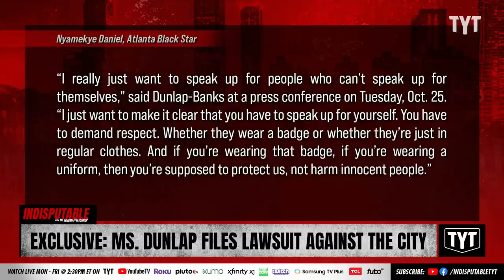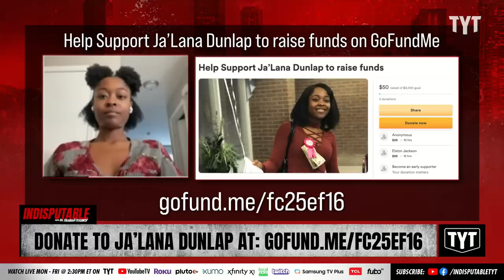EXCLUSIVE: Innocent Woman Files Lawsuit Against City For Rough Arrest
22-year-old Ja'Lana Dunlap has filed a lawsuit after she was yanked from a car while her seatbelt was still on by white police officers Detective Bell and Officer Haddock in Fayetteville, North Carolina and detained so forcefully that she vomited. She was taking photos of the private property of her employer as part of her job and was not charged with a crime. Dr. Rashad Richey and David Shuster discuss on Indisputable.

221027__ID01Exclusive
IND_exclusive